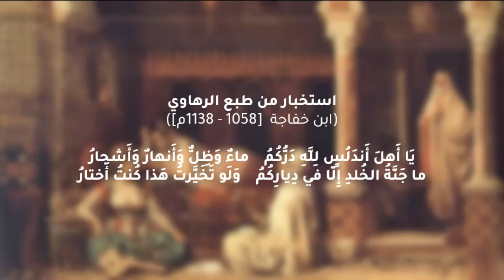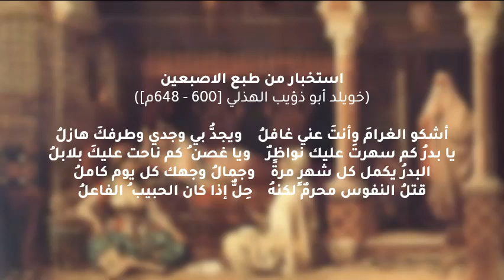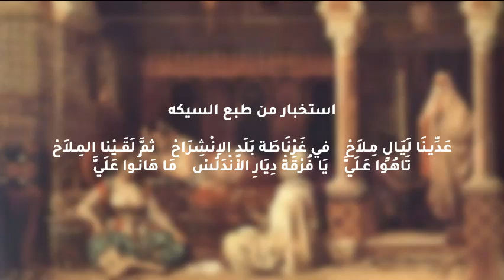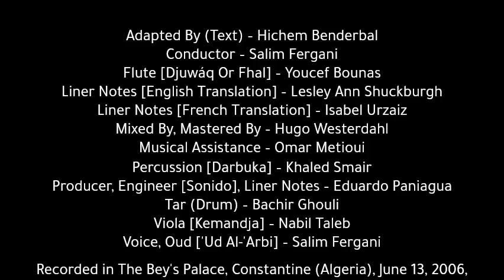Salim FERGANI - The noria of modes (Algerian Maluf) | سليم فرقاني - ناعورة طبوع المالوف الجزائري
Classical Algerian Music, arab-andalusian music of Algeria (School of Constantine (Maluf)).
- Rendition : Salim FERGANI

00:00 1. Bashraf Zidan Hsin
02:21 2. Istikhbar Rehâwi
12:34 3. Istikhbar Dil
18:17 4. Istikhbar Asbihân (Isbahan)
21:39 5. Istikhbar Sika
28:20 6. Istikhbar Muhayyer
33:45 7. Istikhbar Mazmûm
37:55 8. Istikhbar Rasd
43:24 9. Istikhbar Mâya
49:25 10. Istikhbar Asba'ayn
55:14 11. Istikhbar 'Irâq
01:01:02 12. Istikhbar Hsin
01:04:34 13. Istikhbar Nawa
01:08:08 14. Istikhbar Sika